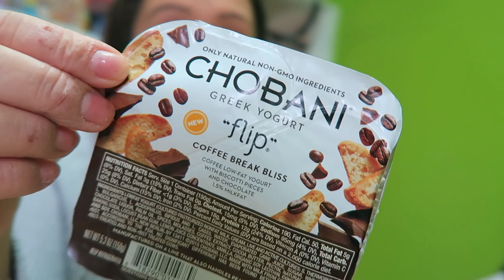BLIZZARD OF 2016 | NYC (1.23.16 - DAY 768) DAILY VLOG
Healthy breakfast w/ @Chobani + pregnancy problems + fun w/ JonasBlizzard + amigos vote